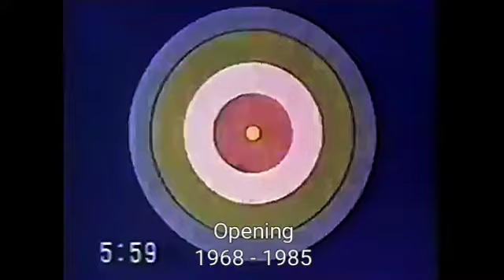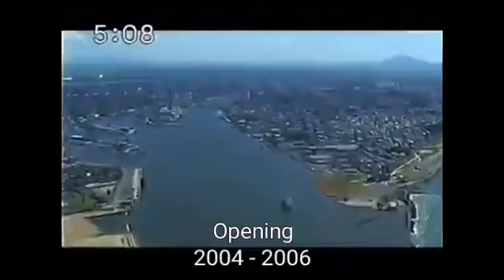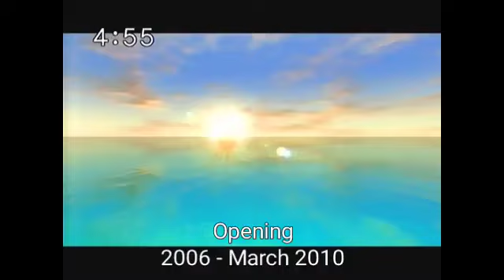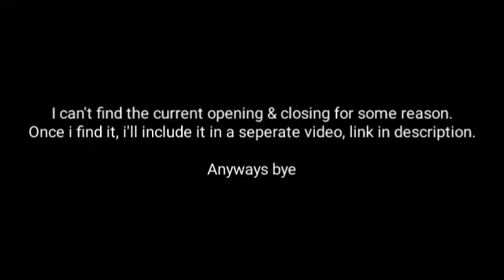Niigata Sogo Television / 新潟総合テレビ - Opening & Closing Evolution (1968 - Present)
The current versions are too hard to find for some reason

Timestamps: soon